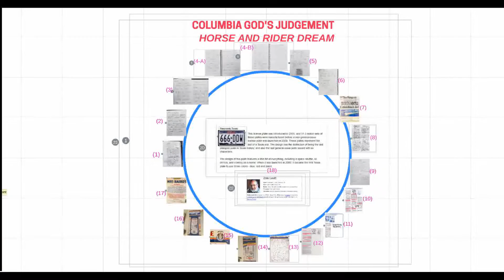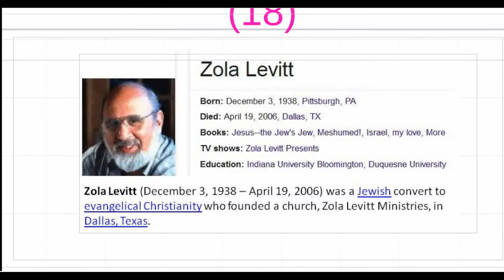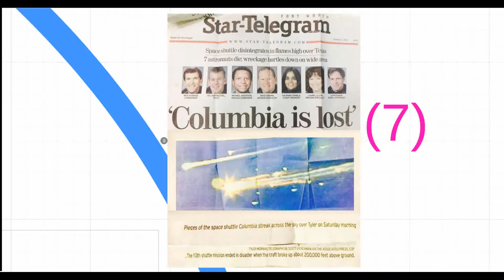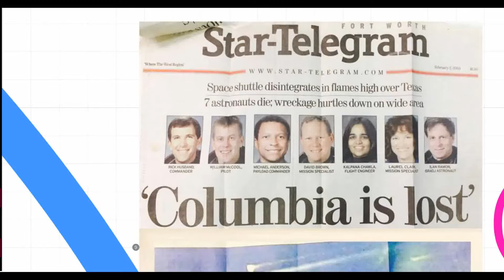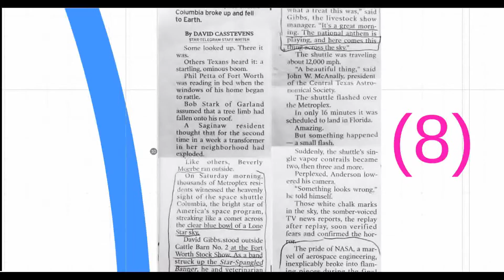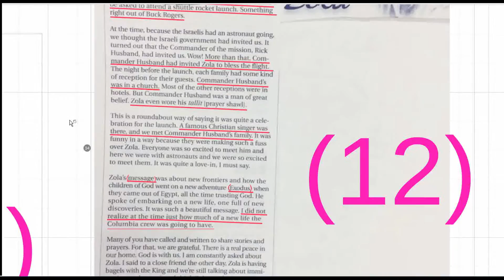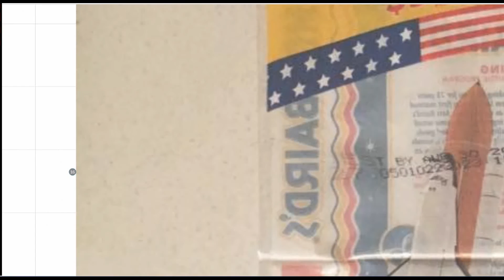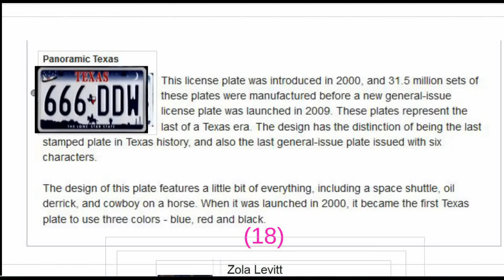ISAIAH 43:3-4 TEXAS RANSOMED FOR ISRAEL pt 1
Isaiah 43:3-4
3)For I am the Lord your God, The Holy One of Israel, your Savior;
I gave Egypt for your ransom, Ethiopia and Seba in your place.
4) Since you were precious in My sight, You have been honored,
And I have loved you; Therefore I will give men for you,
And people for your life.
--God loves Israel so much, that if other peoples and nations have to perish to ensure Israel's safety, then that is exactly what will happen!--